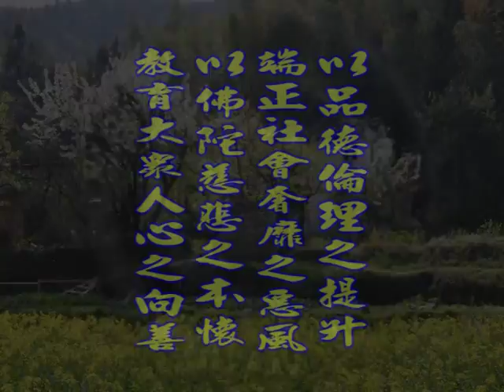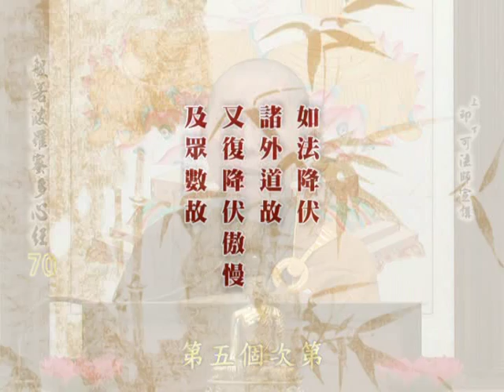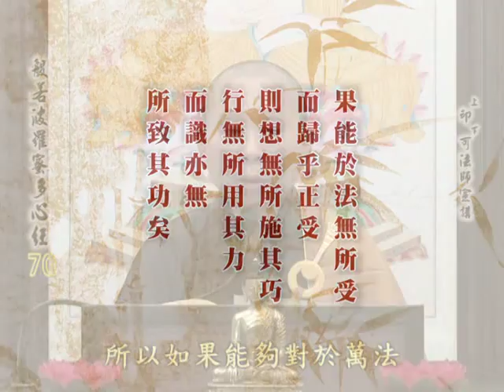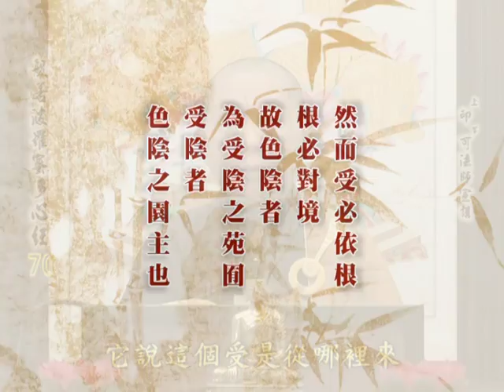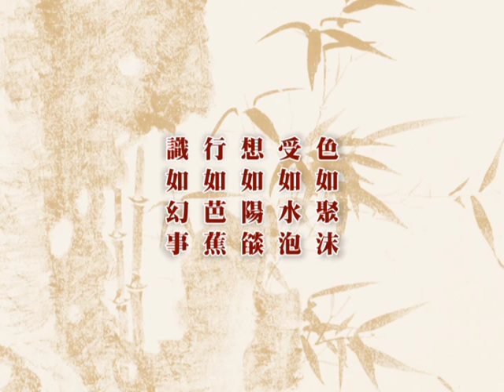深入經藏 般若系列一 般若波羅蜜多心經 印可法師 主講 光碟10-13 財團法人嚴淨菩提教育基金會 製作發行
護持銀行帳戶:
銀行代號: 006
戶名: 財團法人嚴淨菩提教育基金會
帳號: 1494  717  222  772

地址︰基隆市七堵區南興路148號

300新竹市北區北大路346號13F之1